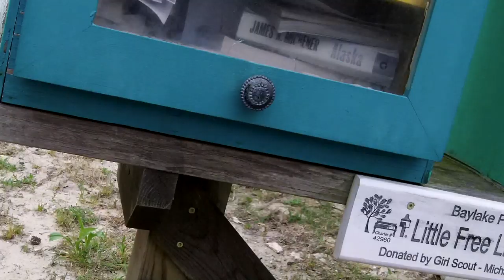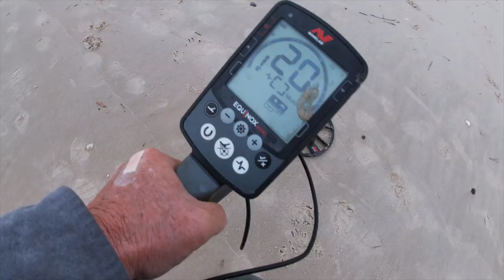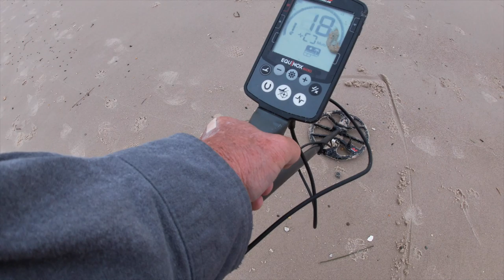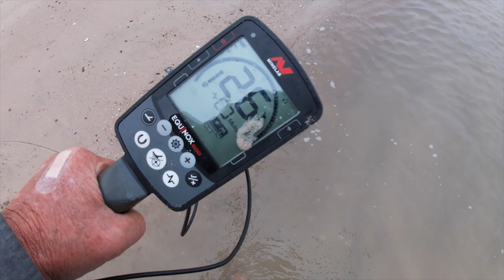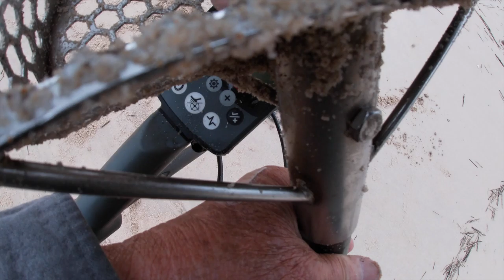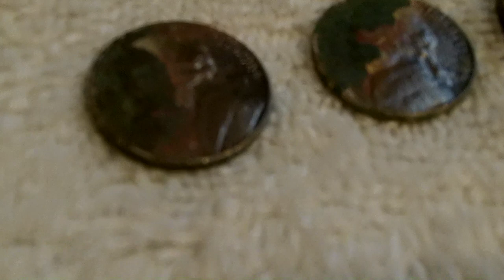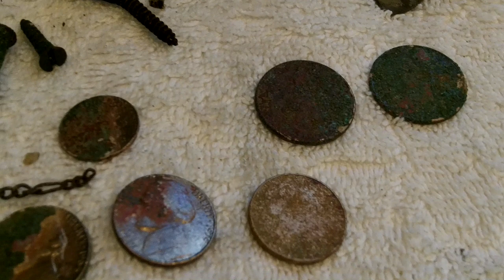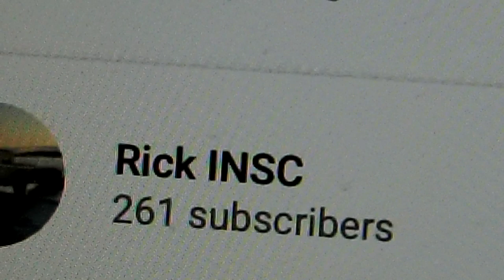Grill - Diamond? - Weekends free - A bay spin today - Strips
tomorrow looks difficult. stand by on that.

check at the Ricskiff 1 & 2

Stavrscoop
go pro hero silver 2019 camera